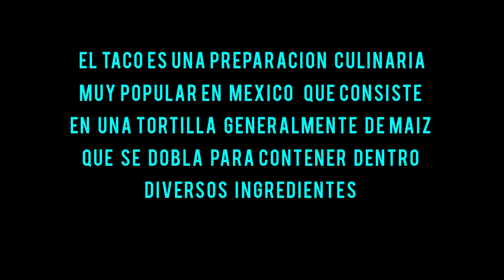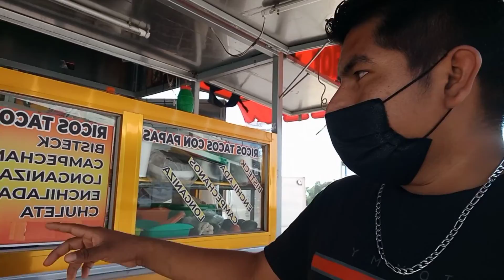comiendo el taco de un $1 usd en mex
comiendo el taco de un dólar en mexico